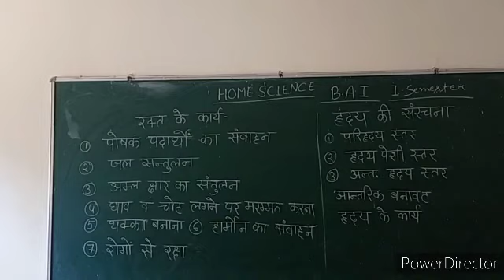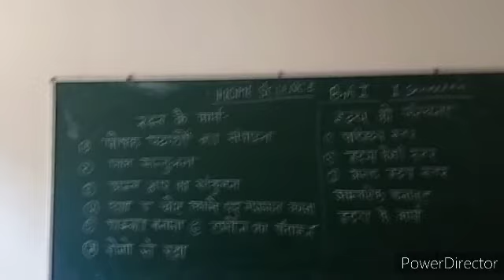BA first year रक्त के कार्य एवं हृदय की संरचना